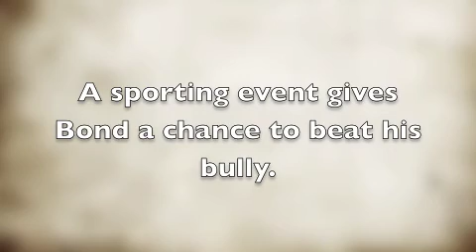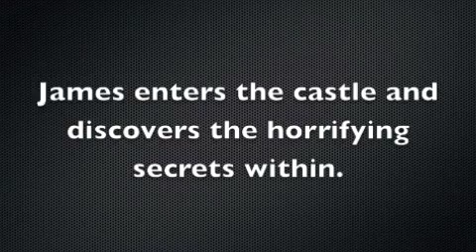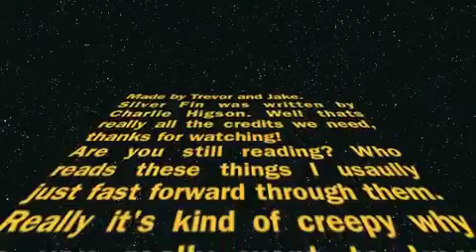jake and trevor movie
book trailor